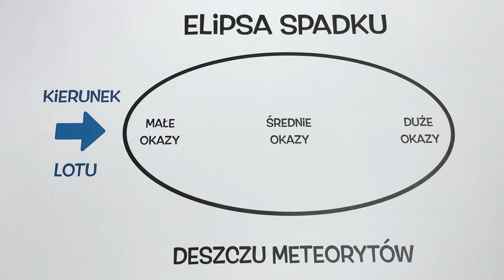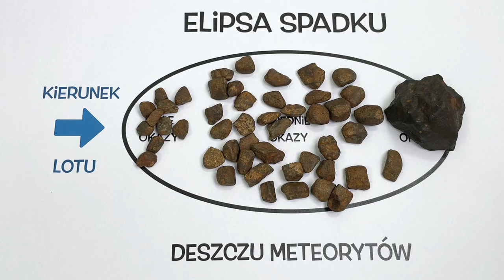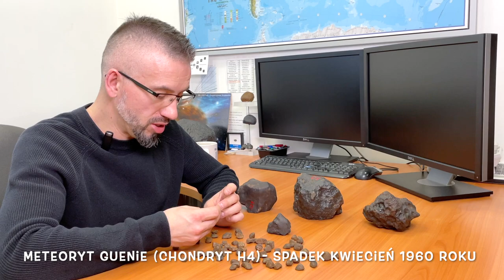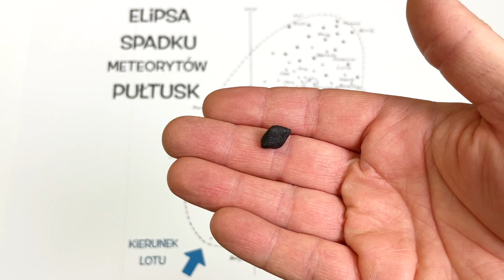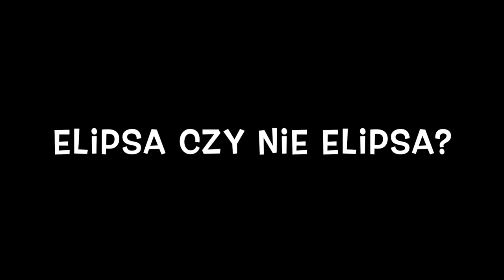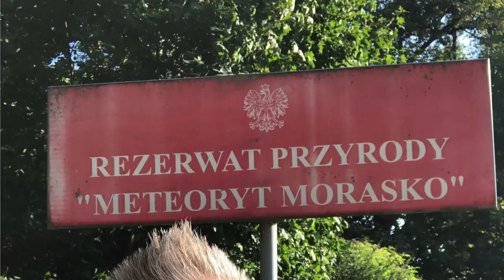Elipsa spadku deszczu meteorytów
Elipsa spadku deszczu meteorytów. Bryła materii może pęknąć w trakcie przelotu przez atmosferę. Na Ziemię spada wtedy deszcz meteorytów. Najmniejsze odłamki spadają jako pierwsze, największe spadają dużo dalej jako ostatnie. Na obszarze spadku tworzy się tak zwana elipsa spadku meteorytów. Jak wygląda taka elipsa spadku meteorytów? Zapraszam.

*UWAGA błąd: W scenie 8:30 filmu podpisałem miejscowość w elipsie meteorytu Łowicz jako Rzewnie, a miały być Reczyce. (Rzewnie to miejscowość w elipsie spadku meteorytu Pułtusk)*

Muzyka:
Łukasz Lewczuk "Panta Rhei"